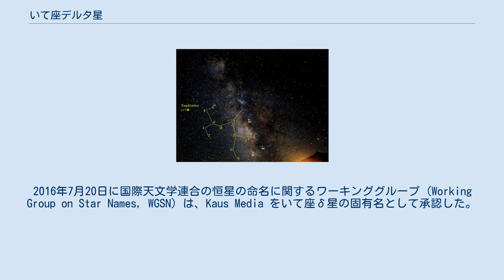いて座デルタ星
天の川といて座 いて座δ星（いてざデルタせい、δ Sgr）は、いて座の恒星で3等星。
 星間物質がどの程度あるかわかっていないため不確かではあるが、観測されているよりも光度は30%、半径は15%ほど大きいものと考えられている。
いて座δ星は多重星系であり、ADS 11264、CCDM 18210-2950、See 350 といった二重星番号もある。
4重星であり、主星はK型の3等星、他の3つの伴星はいずれも10等以下の暗い星である。
 これら3つの伴星が主星と物理的な相互作用を及ぼしあっているのか、偶然同じ方向に見えるだけなのかは分かっていない。
 固有名のカウス・メディア (Kaus Media) は、アラビア語で「弓」という意味の al-qaus と、ラテン語で「中央」を表す media を組み合わせた言葉である。
いて座のδ星、ε星、λ星の3つの恒星には射手の弓を意味する Kaus が付けられている。
al-qaus は元々いて座ξ2星、ο星、π星、d星、ρ星によるアステリズムに付けられていた名前であった。
2016年7月20日に国際天文学連合の恒星の命名に関するワーキンググループ (Working Group on Star Names, WGSN) は、Kaus Media をいて座δ星の固有名として承認した。
 この星はカウス・メリディオナリス （Kaus Meridionalis、「カウスの南（の星）」の意）やカウス・メディウス (Kaus Medius) などとも呼ばれていた。
 インド天文学において、この星はいて座ε星とともに、ナクシャトラの第20宿 Purva Ashadha を構成しており、その距星であった。
中国では、二十八宿の第7宿（東方青龍でも第7宿）箕宿の2番目の星（箕宿二）とされた。